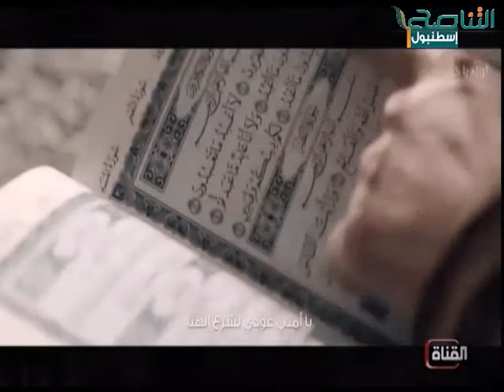متابعات | منتدي حلب خلفها أمة2 | تركيا | اسطنبول | 25 - 12 - 2016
ــــــــــــــــــــــــــــــــــــــــــــــــــــــــــــــــــــــــــ
ــــــــــــــــــــــــــــــــــــــــــــــــــــــــــــــــــــــــــ
يمكنكم تحميل تطبيقنا TANASUH TV على الهواتف الذكية: